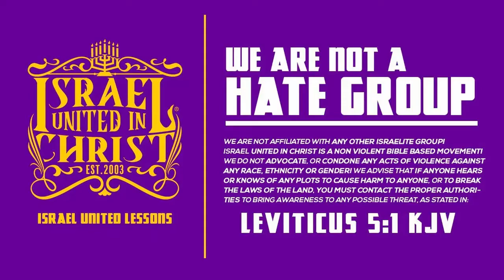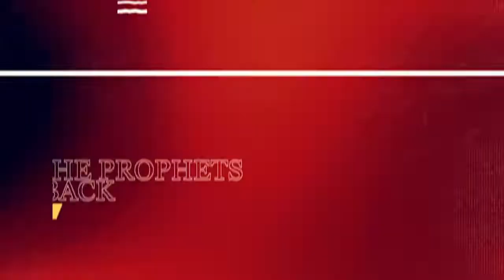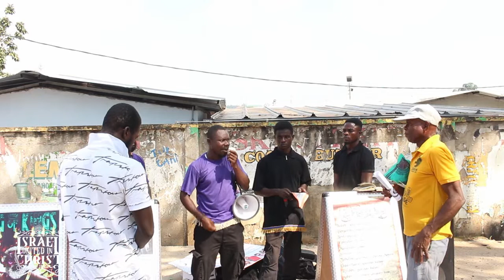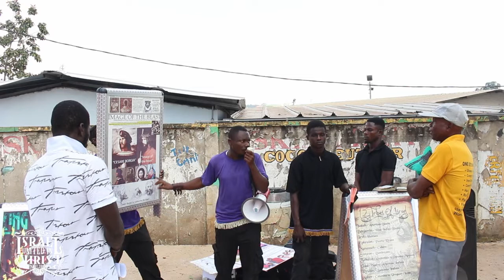IUIC | Keep the Laws Part 2/2